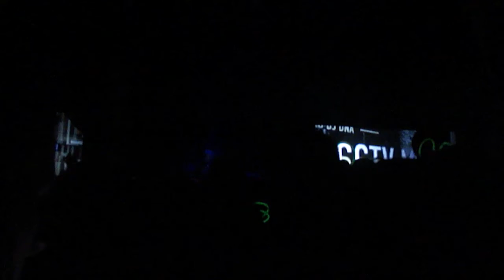Excision - Part 5 (Palladium Ballroom - September 18, 2011)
The last clip of Excision's epic set before deadmau5 takes over!